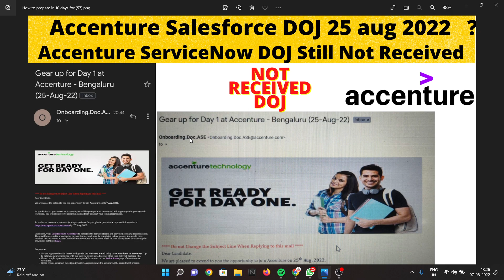Accenture starts sending Date of Joining for August 2022 | Accenture mass onboarding DOJ in August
This Video is about - Accenture starts sending Date of Joining for Salesforce ASE 2022 and Accenture not received DOJ 2022 and  Accenture starts sending Date of Joining for August 2022 as well as Accenture mass onboarding DOJ in August

accenture
accenture onboarding
accenture onboarding 2022
accenture onboarding journey
accenture onboarding process
accenture onboarding date
accenture onboarding link
accenture 2022
onboarding 2022
accenture onboarding kit
pre onboarding accenture
accenture onboarding mail
virtual onboarding accenture
accenture offer letter
accenture onboarding first day
virtual onboarding in accenture
accenture interview experience
onboarding delayed in accenture
accenture,salesforce
accenture survey mail
accenture onboarding survey mail
accenture offer letter
salesforce vs servicenow
accenture interview experience
accenture salesforce
accenture survey
salesforce or servicenow accenture
accenture mail
accenture salesforce and servicenow
accenture service now and salesforce
accenture selection email,salesforce or servicenow,accenture relocation mail,when accenture send selection email
accenture